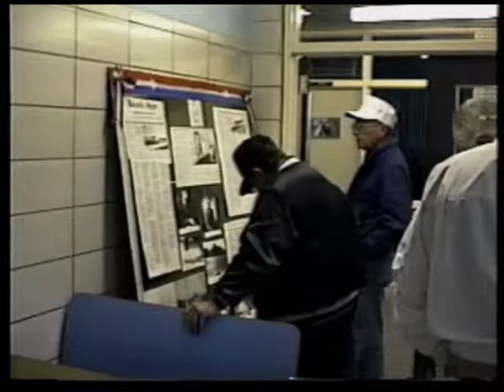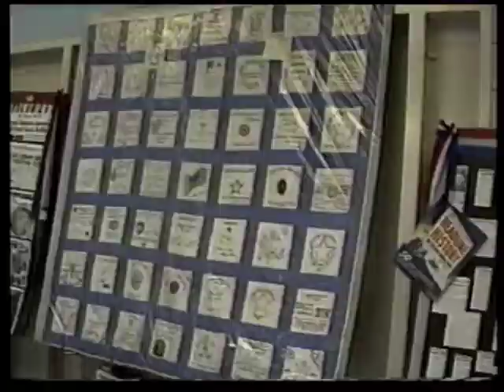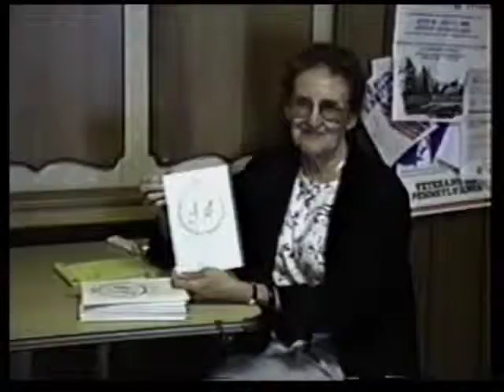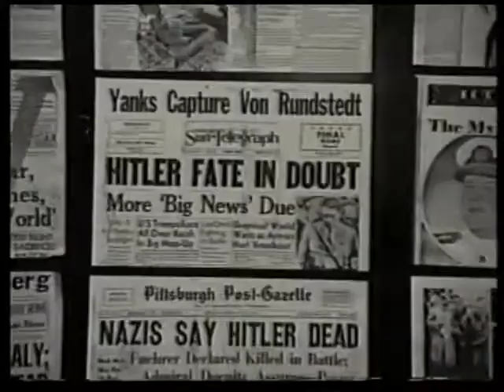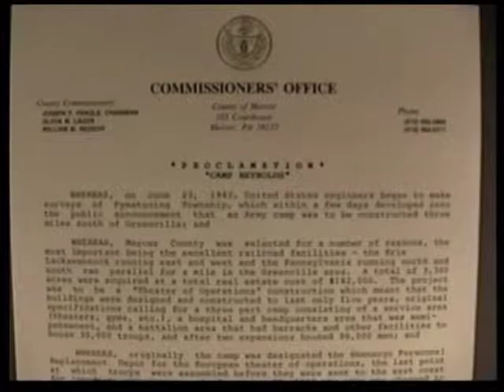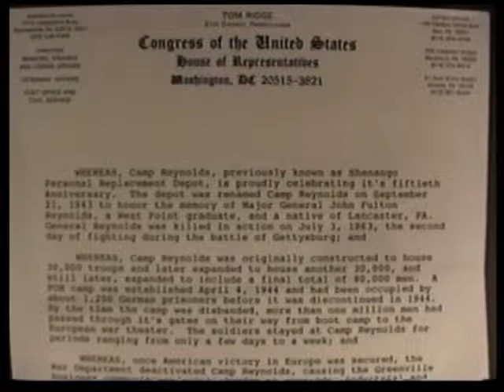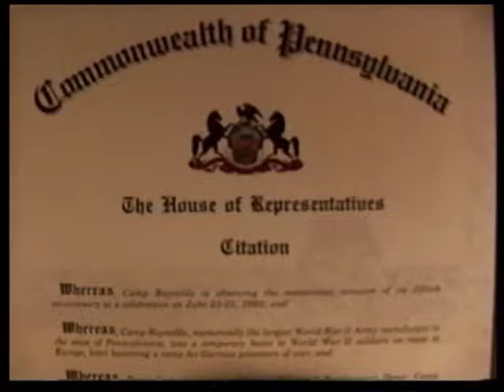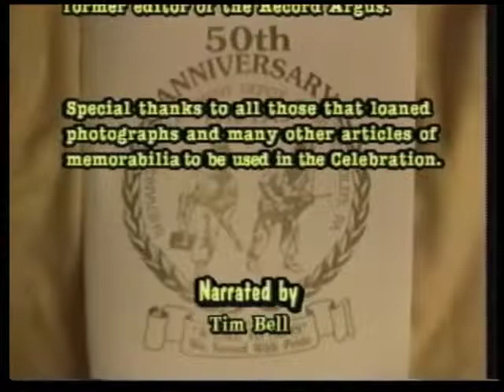Camp Reynolds 1942-1946 - WWII Army Camp - 50th Anniversary Celebration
The 50th Anniversary of Camp Reynolds - 1942-46 a World War II Army Camp took place in Pymatuning Township, in Mercer County PA on June 23rd, the 24th and the 25th of June 1992.